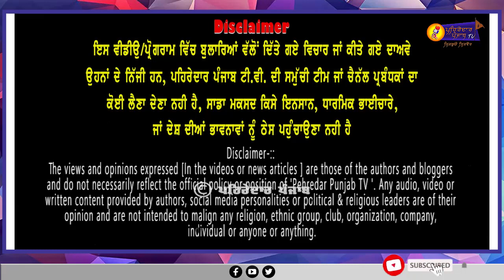🔴Bhai Davinderpal Singh Bhullar ਨੂੰ Kejriwal ਕਿਉਂ ਨਹੀਂ ਕਰ ਰਿਹਾ ਰਿਹਾ? | Pehredar Punjab TV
🔴Professor Davinderpal Singh Bhullar ਨੂੰ Kejriwal ਕਿਉਂ ਨਹੀਂ ਕਰ ਰਿਹਾ ਰਿਹਾ? | Bhai Harjinder Singh Majhi | Pehredar Punjab TV |

ਧੰਨਵਾਦ ਸਹਿਤ ।